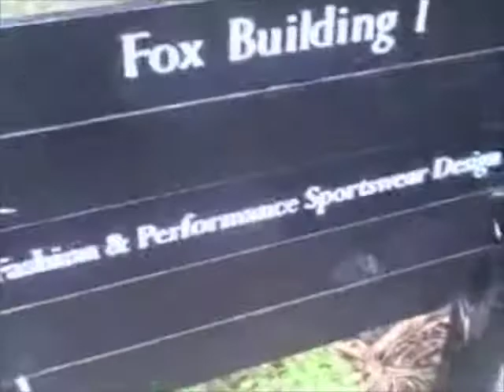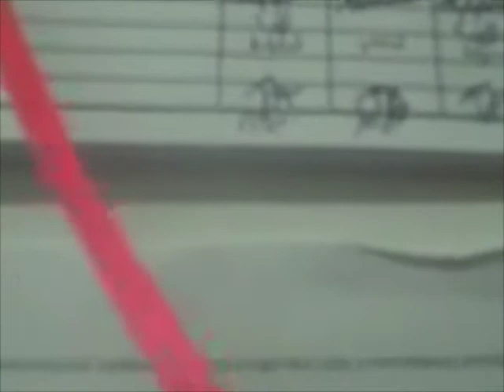House to School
A request from Mitch Rossi.